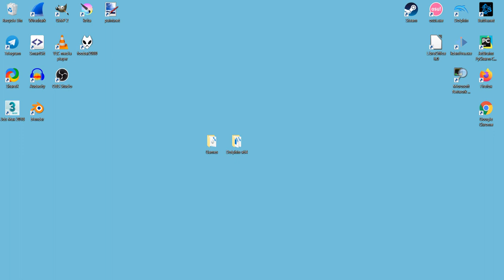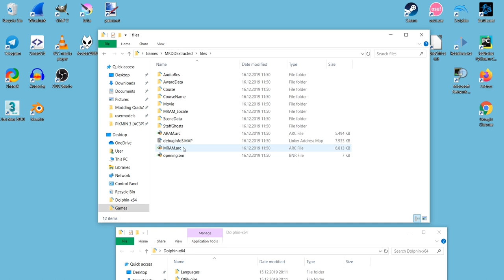Mod Tutorial: Extracting Game Files and Running Extracted Files with Dolphin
I'm showing off the easiest and most convenient way to extract game files and run extracted/modified game files in Dolphin. If you are testing your mod on a computer, this method offers the fastest time from modifying a file to running the game. It works with both GameCube and Wii games. I'm also showing how to enable the Debug Interface of Dolphin which is very useful for some more advanced forms of modding.

Some scrubbed Wii ISOs have been found to not work with this method. In such a case please acquire an original, unscrubbed dump of the Wii game using legal means (i.e. dumping the game yourself with a homebrewed Wii).